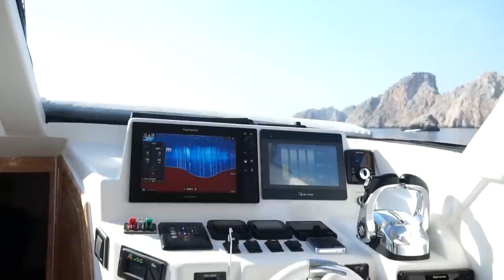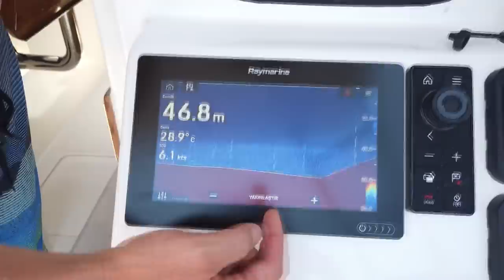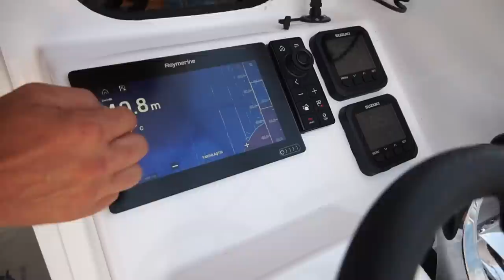Adrasan'da Yeni Akya Avı Macerası!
Adrasan'da Akya avlamak için teknemizle yola çıktık. İlk önce Suluada bölgesinde Akya yemi olarak kullanacağımız palamutların peşine düştük. İlk gün işimiz yaver gitmedi ve tüm umutlarımızı ikinci güne bağladık. Ancak şansımıza balon balığı düştü🤣 Kendisine ne halin varsa gör diyerek veda ettik.

Akya balığı, göç eden bir türdür. Genellikle sürüler halinde dolaşır ve besin kaynaklarına göre hareket eder. Akdeniz'de özellikle ilkbahar ve yaz aylarında daha yoğun olarak bulunur. Süratli yüzgeç hareketleriyle ve avını yakalamak için koordineli avlanma stratejileriyle bilinir.

Alp Kırşan’ın YouTube kanalında balıkçılık, tekne tanıtımı, off-road, kampçılık, karavancılık ve kendin yap videoları bulabilirsiniz.